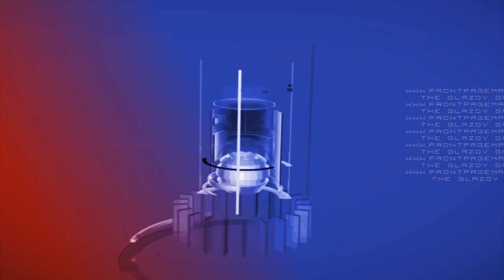The Glazov Gang-Islam’s Assault on Women’s Sexuality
Dr. Mark Christian (President, GlobalFaithInstitute.org)